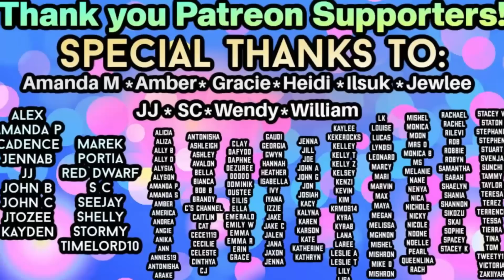First time watching GLEE 3x20 'Props' REACTION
Join me on my reaction to GLEE 3x20!

We are almost finished with season 4!

Editing by Ellie.

Instagram.com/teatimewithtravisowen